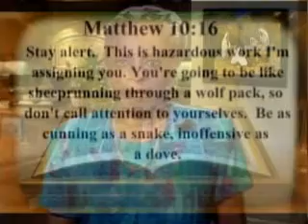Cost of Discipleship 2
Knowing the cost of being a disciple of Christ